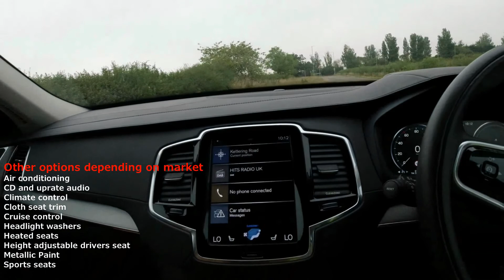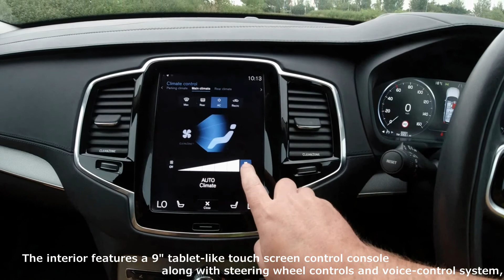Volvo XC90 Second Generation ( 2015-)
The Volvo XC90 Second Generation From 2015 on
Technical details and specifications on Motor car History.

0:00​ - Intro
0:04 - look around car
1:04 - Interior
3:31 - Drive